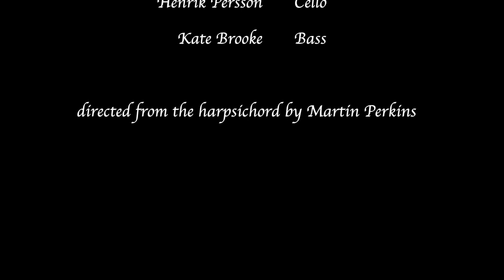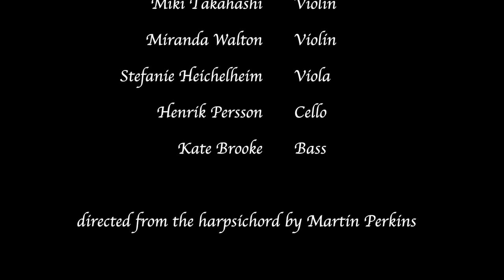Biennial Baroque - Musical and Amicable Society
At Home with the Concerto Grosso

Handel - Overture to Esther
Bond - Concerto No.5 in G minor
Vivaldi - Concerto in D minor, Op.3, No.11
Alcock - Concerto No.5 in B flat
Wassenaer - Concerto Armonico No.1 in G

Musical & Amicable Society

Kate Fawcett, Catherine Martin, Miki Takahashi and Miranda Walton - violins
Stefanie Heichelheim - viola
Henrik Persson - cello
Kate Brooke - bass
Martin Perkins - harpsichord

In this programme, the Musical & Amicable Society explore works popular in Britain in the first half of the eighteenth century. The enthusiasm for the concerti grossi of Corelli and his contemporaries spawned a generation of publications from native composers hoping to cater for the growing market of gentry amateur musicians. The works performed in this pre-recorded concert are all taken from the music collection of the Earls of Bradford, the Bridgeman family, whose country seat was nearby Castle Bromwich Hall.